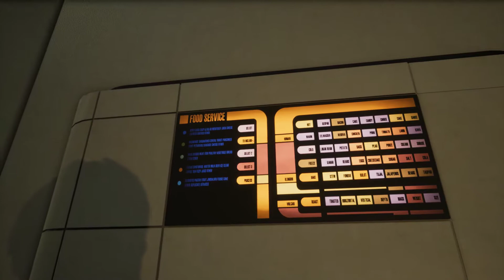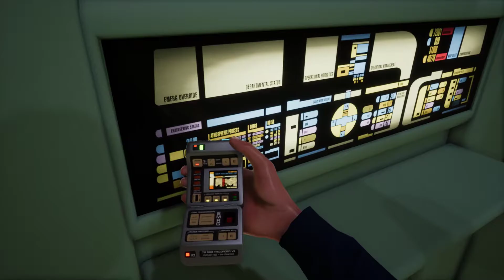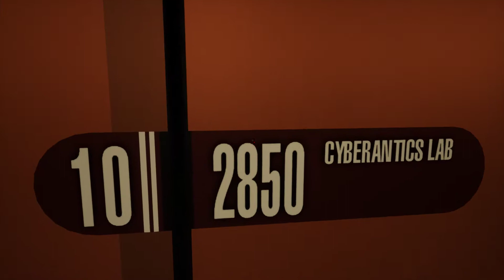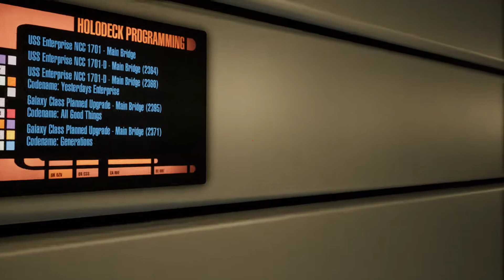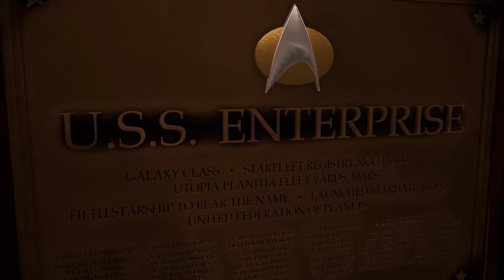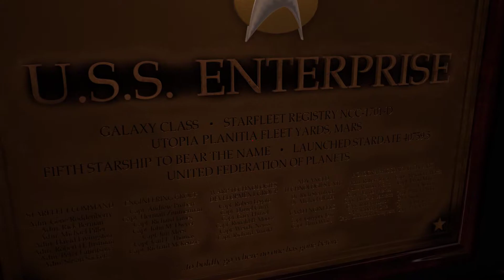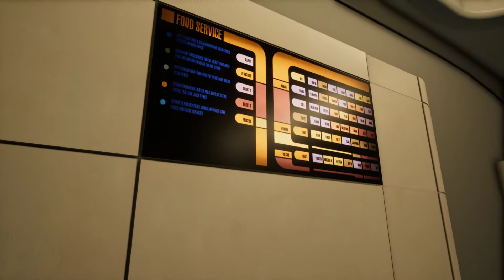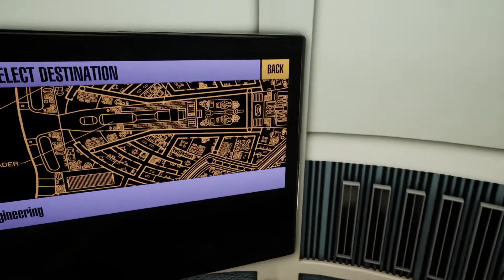Stage 9 - USS Enterprise (NCC-1701-D)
00:30 Transporter Room 1 - Mr. O´Brian
02:07 Science Lab
09:38 Arboretum
12:57 Ten Forward
20:52 Holodeck (NCC 1701)
26:05 Cpt. Picard´s Quarters
27:15 burns kills it on the flute xD
29:15 Main Bridge
30:35 Ready Room (Jean Luc is one un-annoyable mofo!)
33:16 Major Proton Torpedo mishap
36:00 Observation Lounge
41:07 Lt. Cmdr. Worf´s Quarters
42:10 Lt. Cmdr. Data´s Quarters (accidential Phaser discharge)
45:42 Battle Bridge
47:07 Main Engineering
49:00 The Warp Core Dance???
54:50 Vacuuming Shuttle Bay 2
57:10 Scenic walk on the hull + getting stuck

It´s a pity they had to shut the project down.